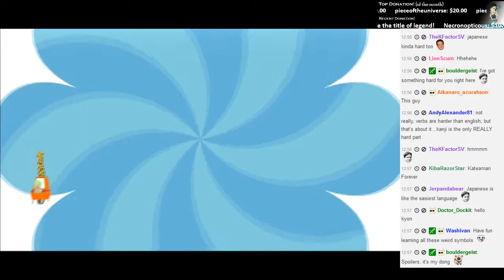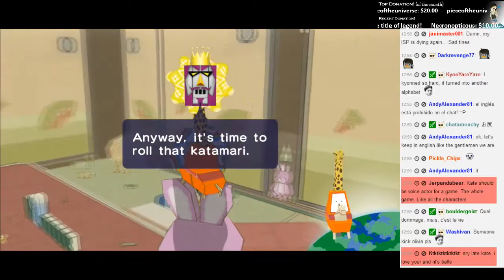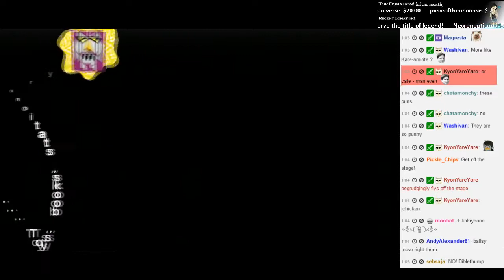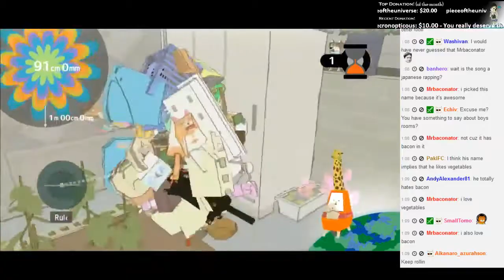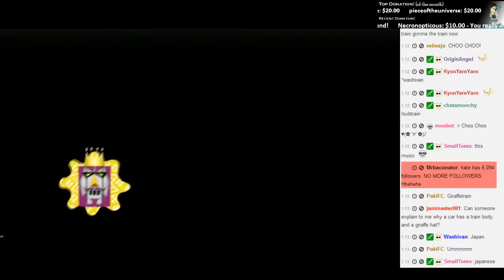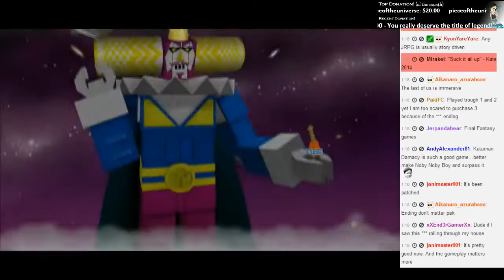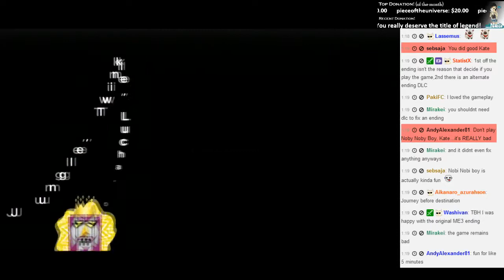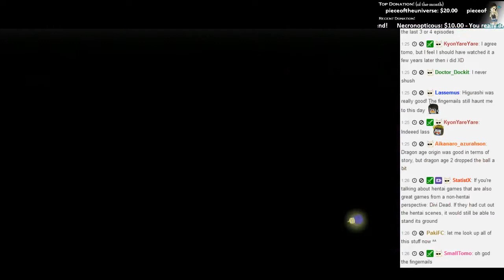Kate Live!- Katamari Forever [Episode 7]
It's back!
Let's get the ball moving.